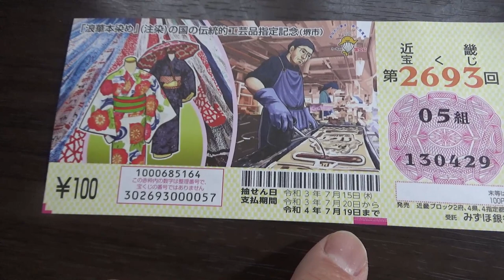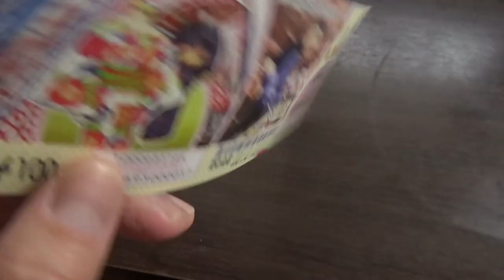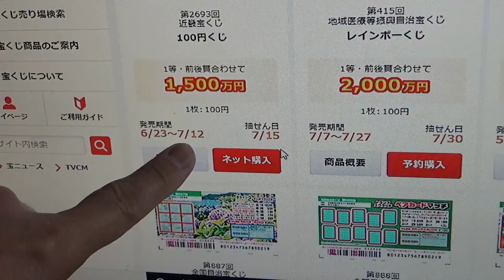New Kinki Takarakuji 2693 -Jackpot is 15 Million Yen